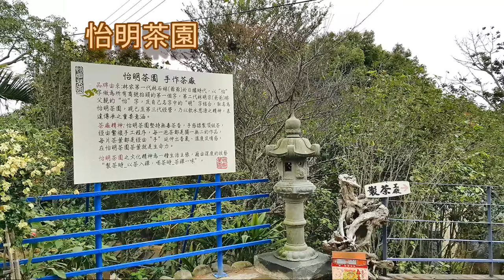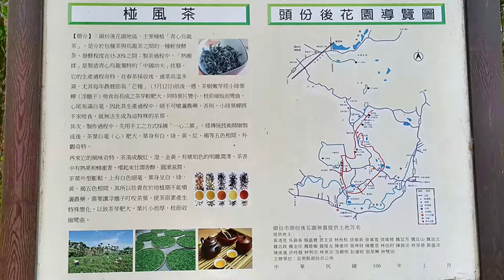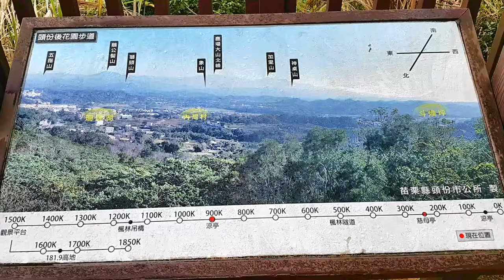苗栗頭份 怡明茶園 後花園健行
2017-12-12 苗栗頭份  怡明茶園 後花園健行